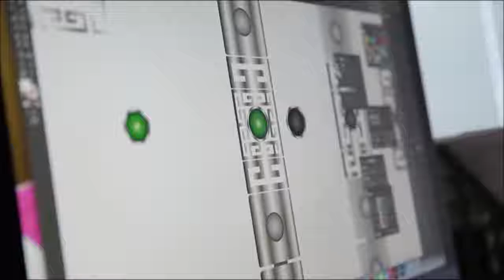【La Jolla】Titanium/Germaium Jewelry on CTITV TV program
中天電視【生活百分百】品牌故事單元 浤紳La Jolla 融合精湛工藝鈦鍺飾品 完美演繹多變時尚風格

低調奢華又兼具時尚優雅的鈦鍺精品，是由創辦人Cora精心打造的時尚品牌，當初與另一半在加州小鎮La Jolla買下定情鈦戒，承諾相守一生，之後便想把這份浪漫化做璀璨的鈦鍺飾品，希望擁有它的人，也都能夠找到屬於自己的幸福。